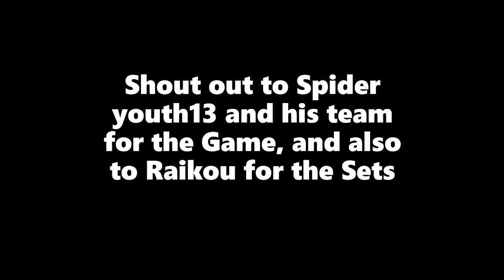MVCX @RaikouRosario vs Jamarr27 Part: 7